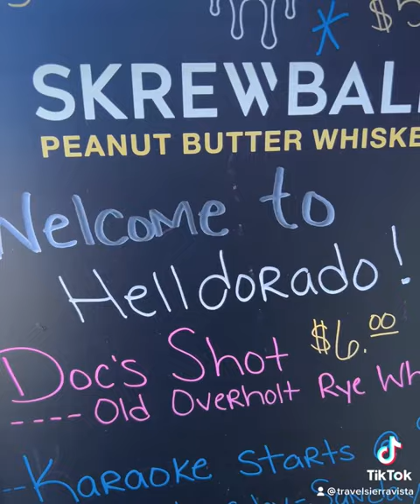Helldorado Days in Tombstone, Arizona! It’s a weekend of Wild West fun in the town too tough to die